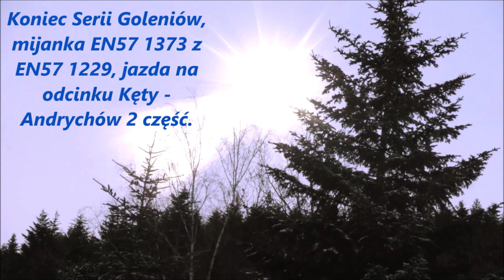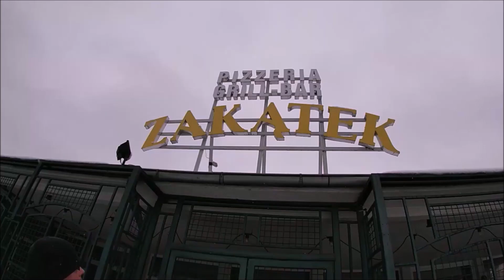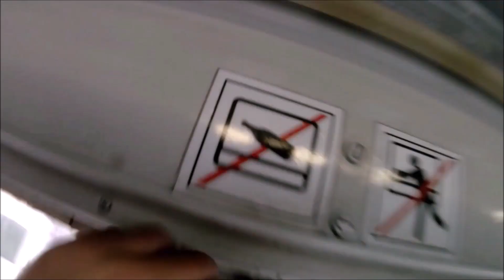Nowości Kadry odcinka, koniec serii Goleniów, mijanka EN57 1373 z EN57 1229, jazda końcowa.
Witamy dziś zabieramy was w końcowy etap wypadu Goleniów 13 część marzec 2023r. Szybka piłka czyli zwiastun jakie nowości, będą to: Kadry odcinka, będzie on dodatkiem do video relacji w podróżach, będzie to seria foto, czyli mega ujęcia na bazie danego segmentu podróży, tym samym wynikiem tego co jakiś czas będą okazjonalne konkursy z nagrodami. Czyli asortyment kanału poszerzy się o szeroko pojętą: Nie tylko Kolejową drogę, ale i Przygodę. Będzie więcej zwiedzania i podróżowania. Właśnie taki stan rzeczy: przyniosą nowe materiały, my oczywiście je mamy już gotowe, przede wszystkim materiały z roku 2023.  Natomiast rdzeń tego materiału zawiera końcowe już podsumowanie urywków wypadu Goleniów marzec 2023r, oraz dojazd Linią 117 do mety z tego tytułu też startu wypraw przed tory do składów. Przecież gdy co się starego kończy, nowe się rozpoczyna. Jazda końcowa w kibelku klasyku EN57 1373 oraz mijanka w Kętach z EN57 1229, widoki za okna, podziękowania za wspólny spędzony czas i zaproszenie do nowych wypraw. Autor nagrywał 3 kamerką, z tej okazji przeprasza za jakość i stabilizacje w końcowej fazie filmu, GoPro 7 dopiero w cieple w domu się odblokowało, trzymał autor przycisk chyba z 15 minut i puściło, oraz spakowana kamerka Lamax x7.2 . Za tydzień wrócimy do chronologii czyli materiałów no prawie najstarszych, dwie podróże na razie zostawimy z 2021r dopracujemy z montażem, były łączone grubo ponad dwa lata temu, czyli dawno, wszystko idzie do przodu, więc siłą rzeczy wymagają tamte materiały poprawy korekty. By iść z duchem czasu. Więc za kilka dni będzie końcowa seria maj 2022r, którą zerwaliśmy w związku z 5 tymi urodzinami kanału, gdzie pragnieniem autora było puścić dwie nowsze serie, pokazujące koncepcje kanału: którą jest przekaz ciepło, dobroć wynikająca z tego przyjaźń, nauka, wywiady oraz ujęcia o lekkim zabarwieniu Historycznym. Kolejną serią będzie Urlop z dwóch miejsc jednocześnie filozoficznie i dosłownie czyli Kolejowy wypad w jedno miejsce znane drugie nie znane ale dużo uczęszczane autor dzwonił i uzgodnił ze mną tyle można zdradzić materiał z czerwca 2022r Jelenia Góra i ... i nie tylko? Cierpliwości więc co za autorem je je je jedziemy zawsze i wszędzie koleją, tanio, wybitnie, bezpiecznie, zapraszamy do video lektury z nami oraz osobiście na żywo. autor johny-grimes-forgotten-promises Pozdrawia Krystian.